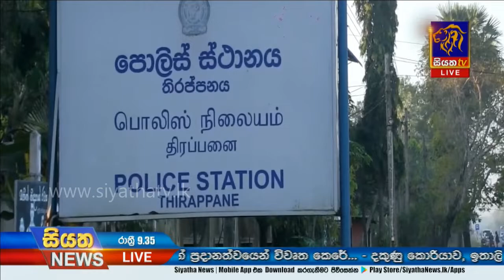Siyatha News | 09.35 PM | 09– 03 – 2020